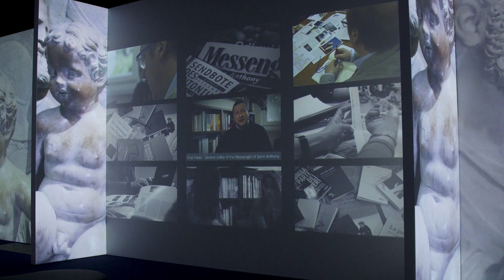Multimediale Antoniusausstellung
Die multimediale Ausstellung gibt Einblick in das Leben des heiligen Antonius, zu der Entstehung der Basilika und den Werken der Brüder, die auch heute noch die Botschaft des heiligen Antonius leben.

Die Ausstellung unterstützt die Erfahrung des Besuchs oder der Wallfahrt in der Basilika und hilft, den heiligen Antonius besser zu verstehen.

Die Ausstellung befindet sich am Eingang zum Kreuzgang des Generals

Öffnungszeiten
von Dienstag bis Sonntag von 9.00 bis 13.00 Uhr und von 14.00 bis 18.00 Uhr

Sprachen
Die Austtelung kann in 10 Sprachen angesehen werden (italienisch, englisch, deutsch, französisch, spanisch, portugiesisch, polnisch, kroatisch, arabisch und russisch)

Informationen
Informationsbüro der Basilika